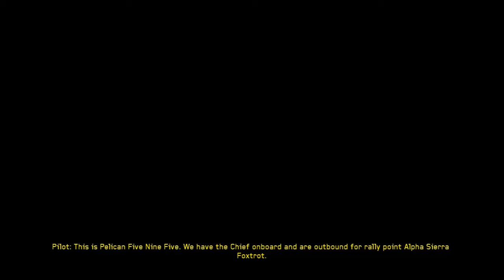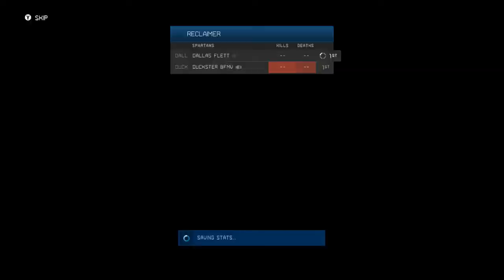Weenie memies. Halo 4 Episode Four (Co-op Legendary)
We try to name some meme's while playing. What's your favorite?